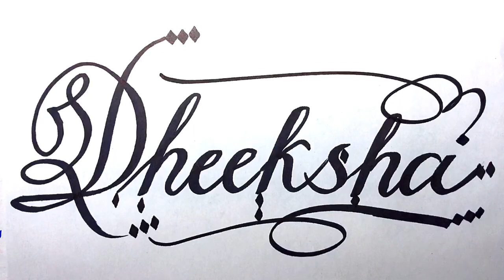Dheeksha Name Signature Calligraphy Status